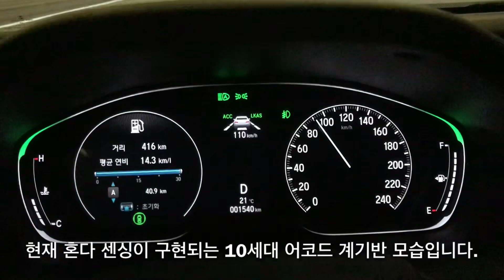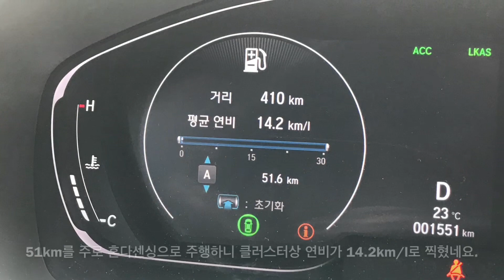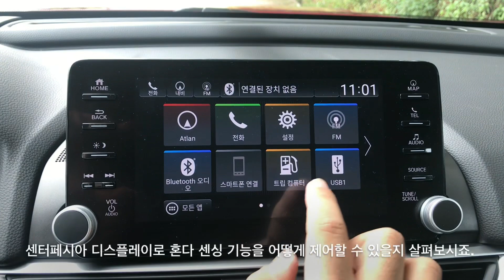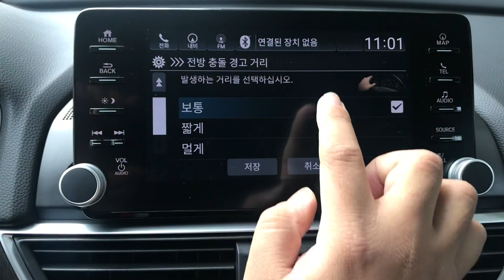[혼다 어코드 2.0 터보 스포츠 시승] 반자율주행 ‘혼다 센싱’, 각종 편의 사양 간단히 살펴보기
혼다 10세대 어코드 미디어 시승회에서 반자율주행 ‘혼다 센싱’을 주로 작동시키고 달려봤습니다.

51km 짧은 편도 주행이라서 차의 느낌을 파악하는데 한계가 있지만, 혼다 센싱은 어코드와 잘 맞는 사양임을 느낄 수 있었습니다. 다만 이 사양이 1.5 터보에 없다는게 아쉽네요.